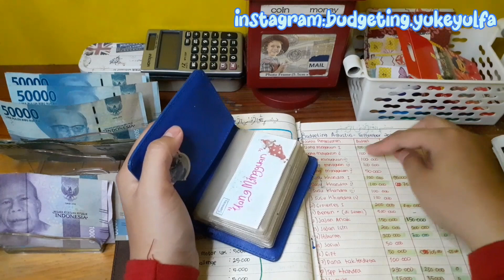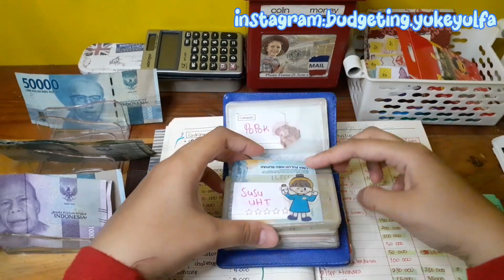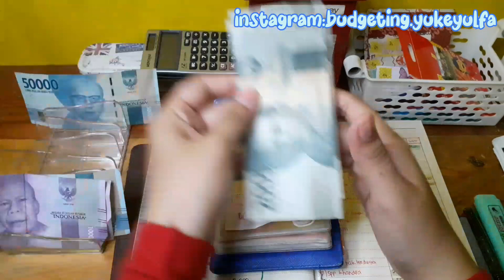GAJIAN SEPTEMBER 2022 | MINGGU 03 | KONSISTEN BUDGETING MESKI KEBUTUHAN BERUBAH-UBAH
Hai Aku seorang Ibu Rumah Tangga yang senang membuat video soal cara mengatur keuangan keluarga ku. Semua yang di video ini bukan bermaksud pamer ya, hanya caraku mengatur keuangan keluargaku. Besar kecil nominal setiap keluarga berbeda ya, ini adalah kebutuhan keluarga ku. Jangan lupa bersyukur dan sedekah.

budgeting keuangan, keuangan keluarga, sinking fund, Ibu Rumah Tangga, Keuangan Keluarga, Cerdas mengatur keuangan, Keuangan rumah tangga, melunasi hutang